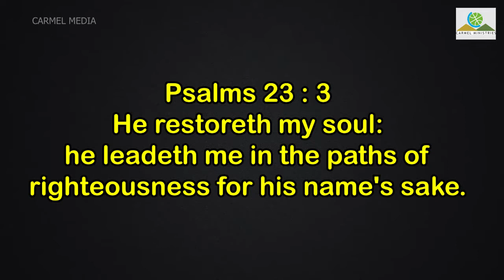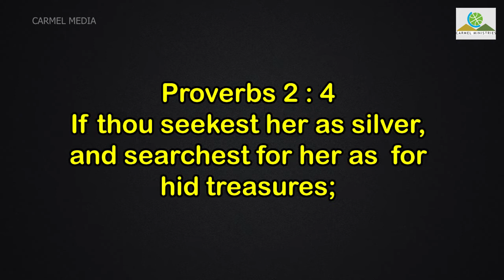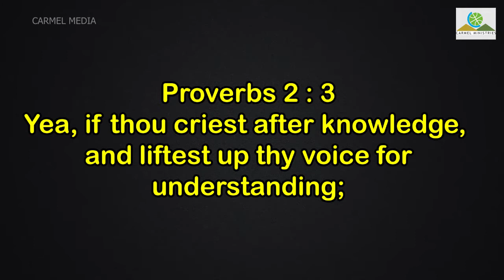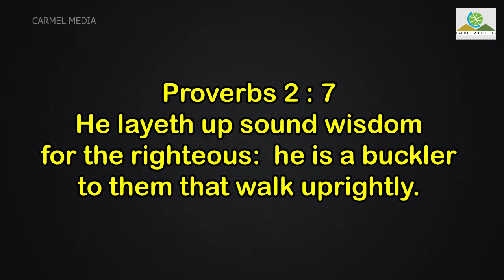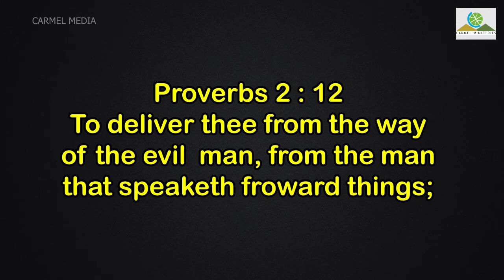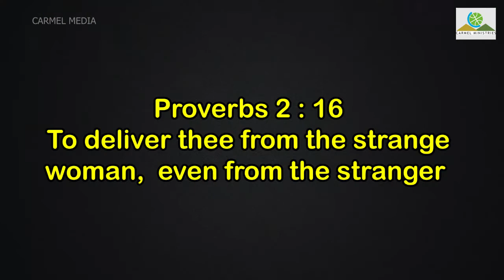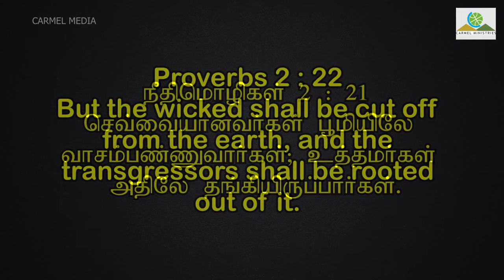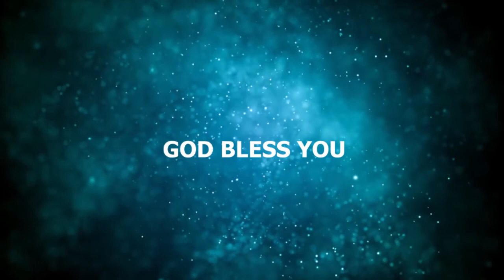🔴 Live Replay | Sunday Bilingual Worship Service | 22 Nov 2020 | Pr Robert Simon | Carmel Ministries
Sunday Bilingual Worship Service - 22 November 2020

Our Address:
Carmel Christian Assembly
103, Brickkiln Road,
Purasawalkam,